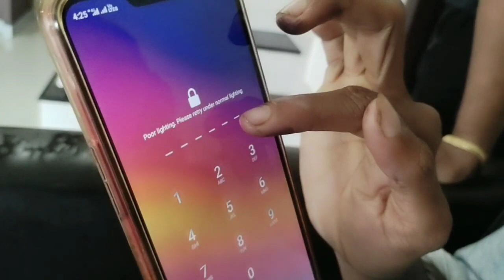ನಾಳೆ ಹಬ್ಬ ಎಲ್ಲರೂ ಬನ್ನಿ |Confuse ನಲ್ಲಿ ಇದೇನೆ ಏನು ತೊಗೊಳ್ಳಿ ಅಂತ |MadhyamaKutumbhaKannadaVlog